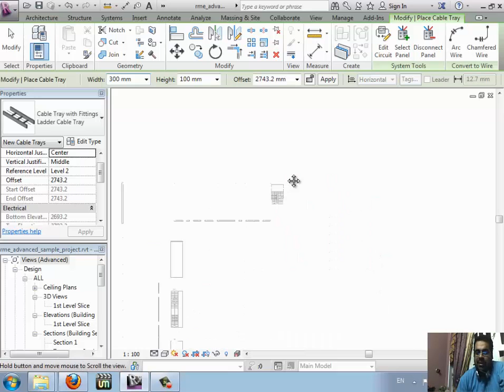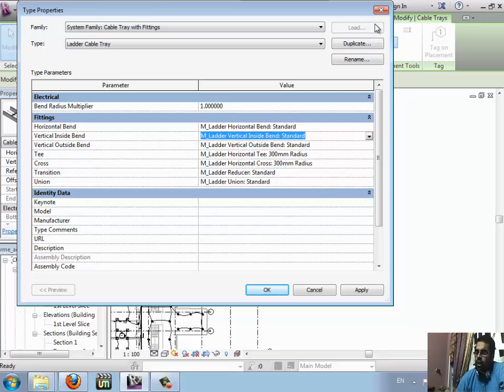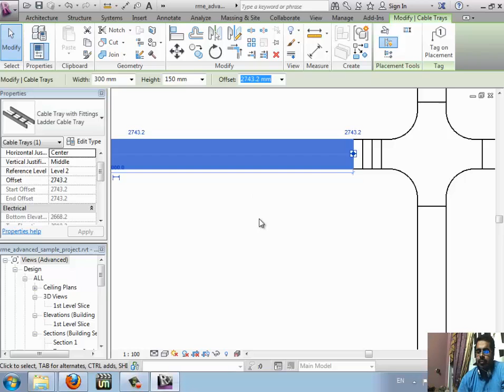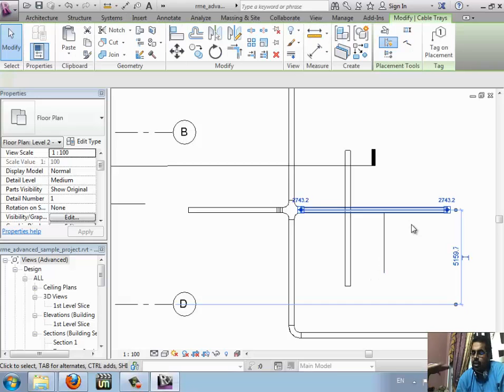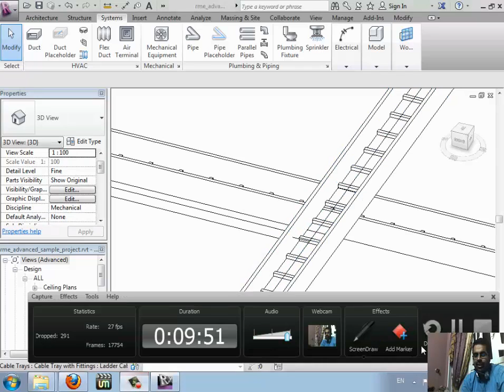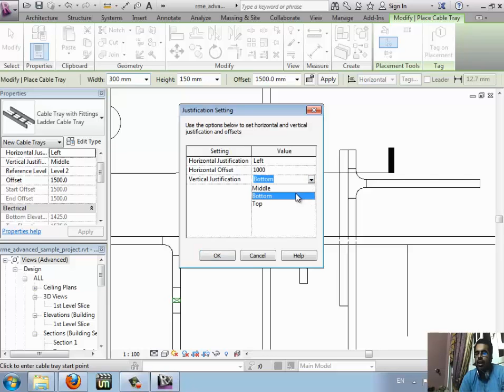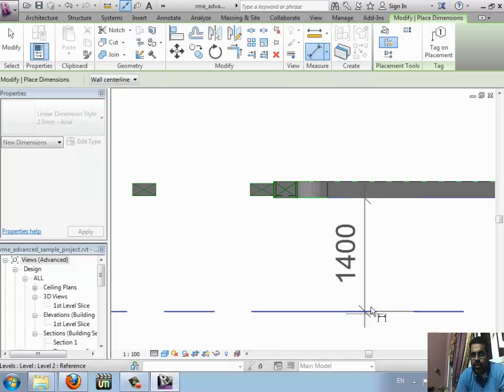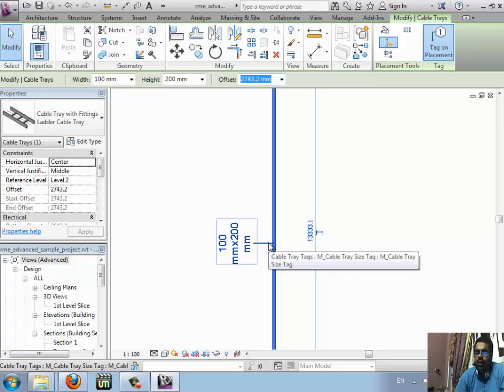revit mep electrical ريفيت ميب الكتريكال كيف ترسم الكابل تراي CABLETRAY 47